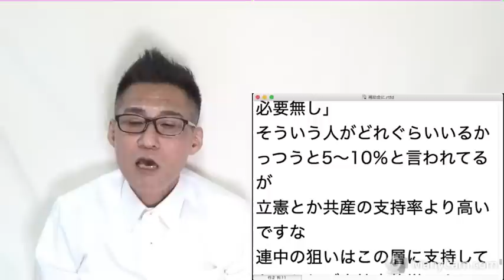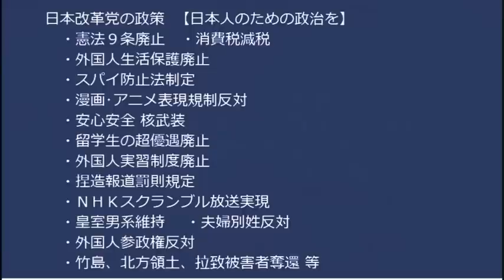東京都「Colaboは委託事業者から格下げしますから許して」ネット「許さないんだなぁ」刑事告発も控えてるし逃げられる見込みはゼロ／NHK現役男性アナ、女性アナ宅に侵入し逮捕 20230222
2月22日は竹島の日、韓国は我が国領土を占領中の敵国！

170-0005  東京都豊島区南大塚 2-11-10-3階 くつざわ亮治 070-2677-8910 まで